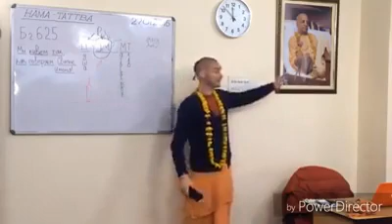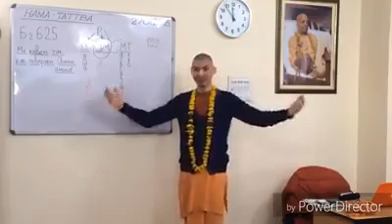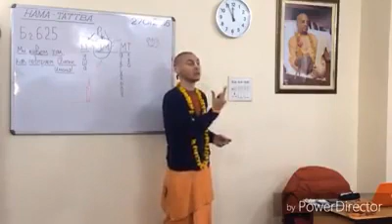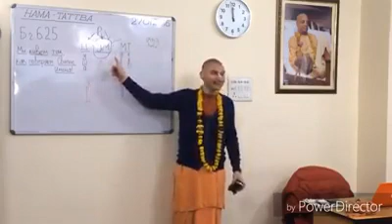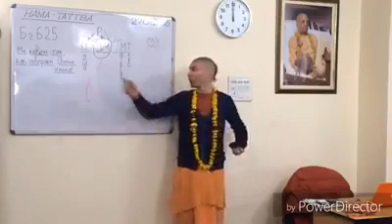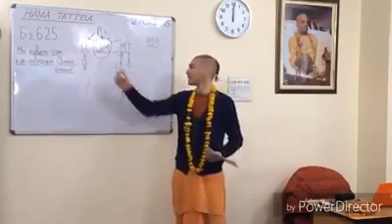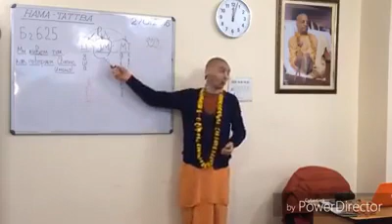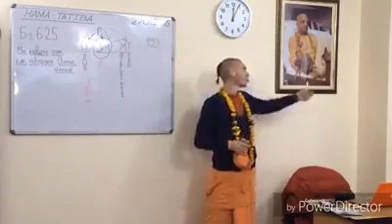ЕМ Махаван прабху | Нама Таттва - истина о Святом Имени (часть 37)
Сладчайший нектар с уст преданного Господа Кришны, Махавана прабху. Это сокровенное повествование  "Чистое воспевание через личную реформу"
Изложено на основе семинара ЕМ Равиндры прабху